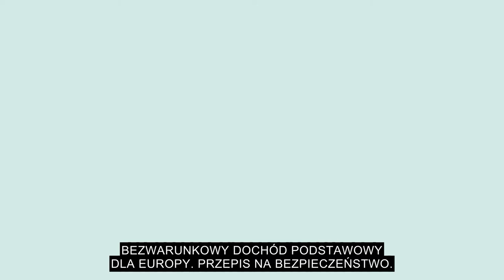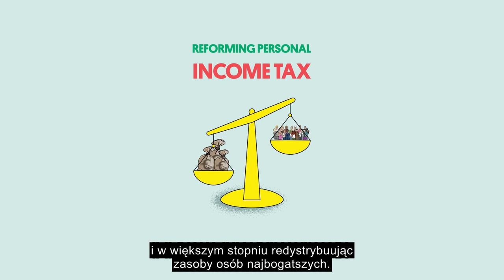Universal Basic Income for Europe: Recipe for Resilience (Polish Subtitles)